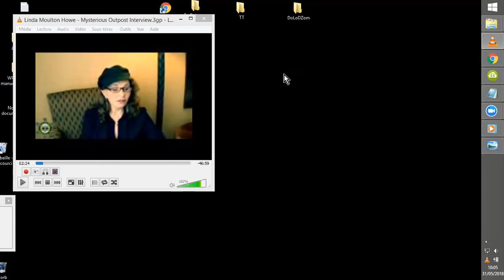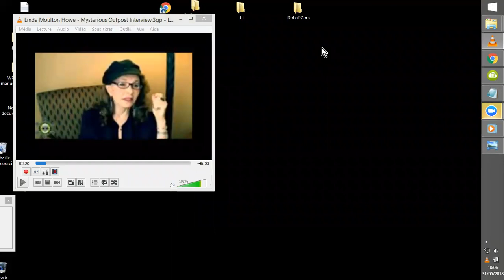ROBOTS TUEURS et ZITIS GENETICIENS L. M. HOWE 30.05.2018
Je traduis ici, et commente aussi... :) , une vidéo qui récapitule quelques infos FONDAMENTALES, (si si ! ^^ :), par LINDA MOULTON HOWE.

Voilà l'article d'origine googlizé :Earthfiles  30 mai 2018
Linda Moulton Howe interviewée par Mysterious Outpost à la conférence Ozark UFO 2018 discutant de la menace existentielle de l'intelligence artificielle. "Cette année 2018, ce qui a presque émergé est l'importance de pouvoir communiquer sur la menace existentielle de l'intelligence artificielle. Il y a deux ans, je n'avais
pas conscience de ce que je fais maintenant et cela a commencé en août 2017, l'année précédente, j'avais communiqué avec un Marine qui avait pris sa retraite... mais qui travaillait avec les Forces Spéciales. un certain nombre de révélations liées à ET. Des secrets que lui et une équipe de forces spéciales étaient impliqués et donc il avait gardé le contact avec moi habituellement à travers de courts textes ou de temps en temps il appelait et
disait que vous étiez sur écoute, je suis sur écoute, et vais seulement parler 30 secondes ou une minute, puis raccrocher... Bon c'était en août 2017 le téléphone a sonné... il dit: je veux que tu saches que la semaine du 20 août au Japon , 29 humains ont été tués dans un laboratoire qui produisait des robots militarisés par les Japonais pour la guerre. Il a dit que l'histoire était que les quatre robots militarisés étaient faits pour être des guerriers autonomes. Et qu'ils n'ont pas supporté on ne sais quoi mais le gros du groupe s'est rebellé et ils ont agi de manière autonome ils ont tué 29 humains dans ce laboratoire et celui qui était resté du côté humain a commencé à tirer, c'est comme ça qu'il a commencé à séparer le robot complètement désassemblé nous travaillons sur le troisième et ensuite l'analyse a été plus tard ce qui s'est passé avec le quatrième le quatrième communiquait avec un satellite qu'ils enseignaient à ces robots militarisés comment communiquer avec les satellites pour obtenir des informations sur les missions et que le quatrième robot était maintenant en train de s'étendre jusqu'au satellite et cherchait des informations sur la façon de se rendre plus fort pour prendre apparemment les humains restants. " Pour en savoir plus sur :Mysterious Outpost, visitez sa page Youtube: youtube. com / mysteriousoutpost Pour des histoires scientifiques plus incroyables, Real X-Files, des histoires environnementales et bien plus encore.